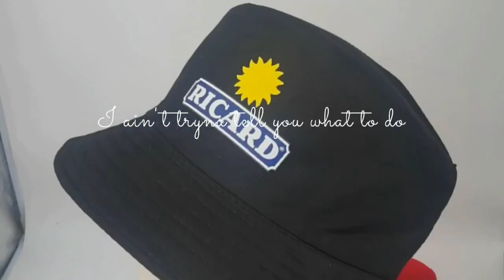Bob Summer RICARD Bucket Hat Reversible Men Ladies Cotton Ricard Beach Fishing Hat Outdoor Sports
Bob Summer RICARD Bucket Hat Reversible Men Ladies Cotton Ricard Beach Fishing Hat Outdoor Sports Pull Up Bob Ricard Panama Hat